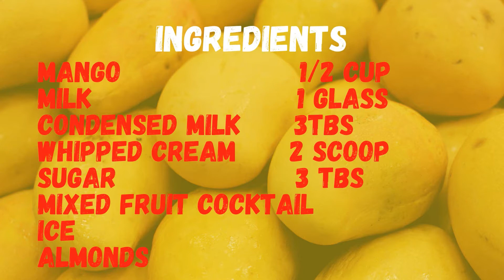How to Make Shahi Mango Smoothie at Home # Summer Mango Delight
Shahi Mango Smoothie is an ice chilled drink; rich in flavor with Fruit Cocktails and Nuts that will cheer your mood!